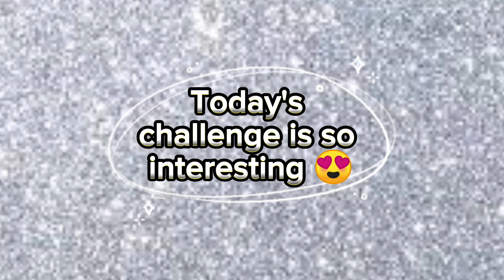Brown vs Silver🌼💗|Choose your favourite 💕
❌❌ Don't copy or repost my videos without my permission ❌❌